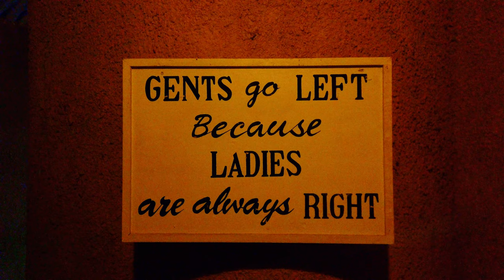Fine Dining in 180,000 Years Old Cave Restaurant/ Absolutely Unique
Fine dining in a 180,000 Years old cave restaurant is a real experience. Ali Barbour's Cave Restaurant is thought to be between 120,000 and 180,000 years old. Situated about 30km south of Mombasa and 200 meters back from the high water mark, it is comprised of a series of interlocking chambers at the depth of up to 10 metres below ground level. It is part of a vast cave complex reputed to penetrate miles inland, as far as the original shoreline of the Indian Ocean.

Fine Dining in 180,000 Years Old Cave Restaurant is absolutely unique

00:00 Introduction
00:19 Ali Babour's Cave Restaurant Diani Kenya
00:40 The inside of the Cave Restaurant
00:51 Taking our orders in the Cave Restaurant
01:46 The Appetizer at the Cave Restaurant
02:01 Kenyan Dawa at the Cave Restaurant
03:18 The Food at the cave Restaurant
04:43 The Ambience at The Cave Restaurant
06:29 The Story Behind the Cave Restaurant